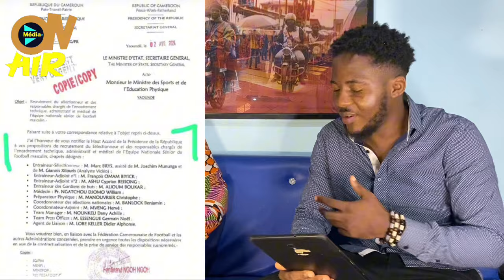Samuel Eto’o dit non à Narcisse Mouelle Kombi pour Marc Brys ; Ferdinand Ngoh Ngoh valide la lettre…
Le président de la FECAFOOT n’est pas d’accord de la nomination de marc brys comme sélectionneur des lions

Le nouveau sélectionneur des lions indomptables du Cameroun est connu ; il s’appelle Marc Brys

Marc brys lions indomptables, marc brys cameroun , marc brys samuel eto’o , marc brys ministère des sports , marc brys narcisse mouelle kombi , marc brys FECAFOOT , marc brys secrétaire général à la présidence, marc brys Ferdinand ngoh ngoh , marc brys sélectionneur lions indomptables, marc brys entraîneur lions indomptables, marc brys paul biya , short liste selectionneur lions indomptables, marc brys rigobert song , marc brys antonio conceiçao , henri michel lions indomptables, coupe du monde 1994 , arthur jorge lions indomptables, can 2006 , paul le guen lions indomptables, parcours marc brys , claude leroy lions indomptables, claude leroy cameroun , pierre lechantre lions indomptables, winfried schafer lions indomptables, hugo broos lions indomptables

Jose Mourinho pourrait être le prochain sélectionneur des lions indomptables du Cameroun

Des discussions très avancées sont en cours pour que Jose Mourinho soit le nouveau sélectionneur des lions

Dans l’émission les grandes bouches sur canal+ , nabil djellit dit pourquoi les entraîneurs de renom ne veulent pas prendre la sélection camerounaise

Samuel eto’o corruption , samuel eto’o scandale, procès samuel eto’o , procès TAS , mamadou niang samuel eto’o , mamadou niang cameroun , mamadou niang lions
Indomptables, Mamadou niang rigobert song

Nabil Djellit déclare que les entraîneurs de renom ne veulent pas du Cameroun à cause de samuel eto’o

Les lions indomptables du Cameroun ne joueront pas de matchs amicaux pendant la trêve internationale ; le cameroun n’a toujours pas de sélectionneur

Herve Renard sur les tablettes des dirigeants camerounais pour remplacer rigobert song

Le selectionneur Hugo Broos serait pisté pour être le prochain sélectionneur du Cameroun

L’ex-sélectionneur des lions indomptables du cameroun antonio conceiçao pourrait revenir après Rigobert Song

Antonio conceiçao rigobert song , antonio conceiçao, real madrid carlo ancelotti ,